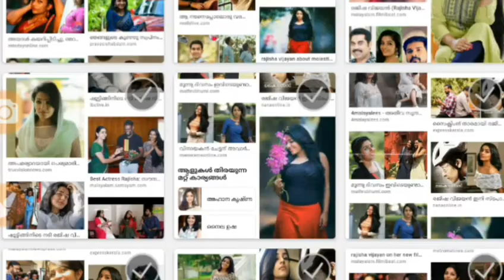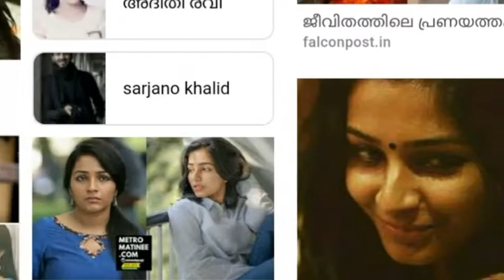Regisha Vijayan is coming to Tamil cinema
Rajisha Vijayan may enter to Kollywood as Dhanush’s pair in Mari Selvaraj’s next. This film will be produced by Kalaipuli S Thanu of V Creations